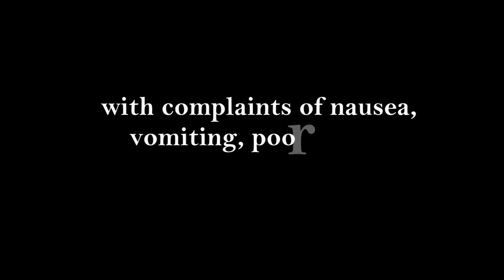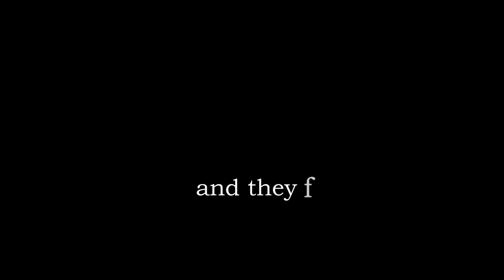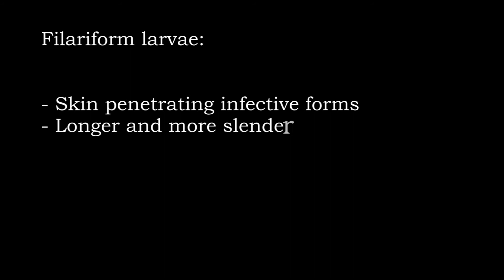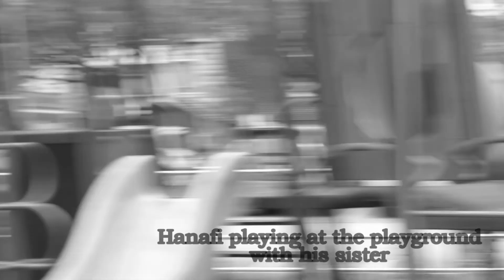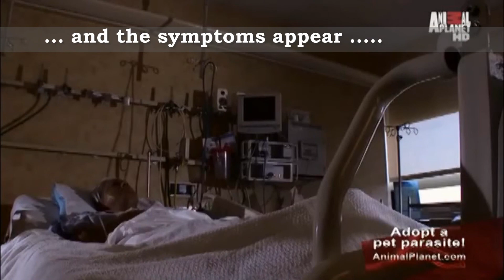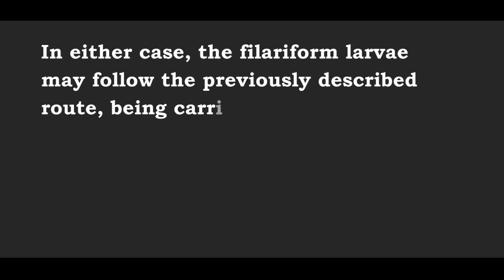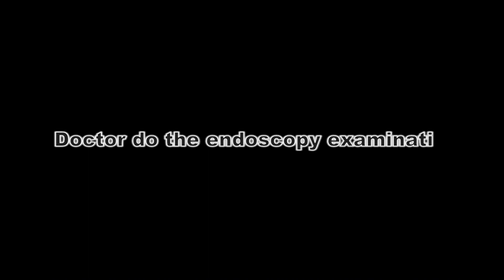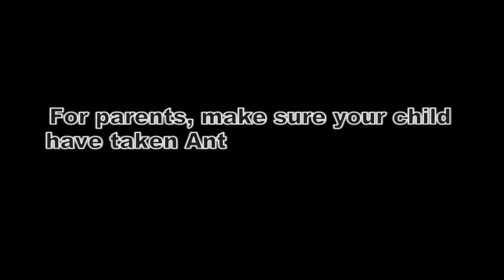Strongyloides Stercoralis From Malaysia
From Biomedical Sc./Biomedicine student,
Management & Science University Malaysia
For Medical Parasitology Assignment.
Feb 2014